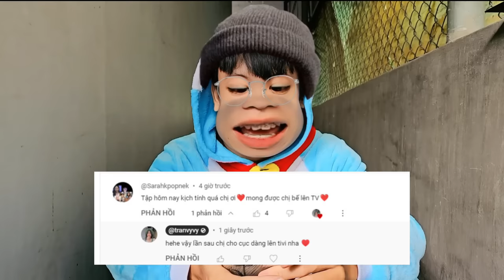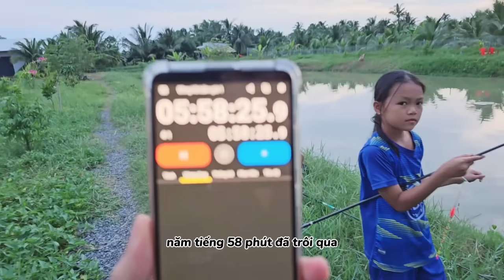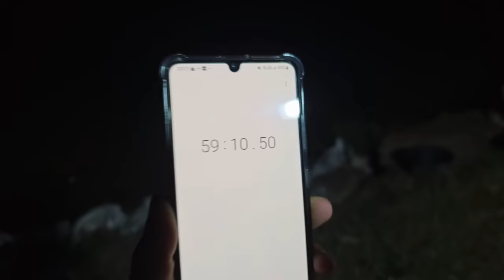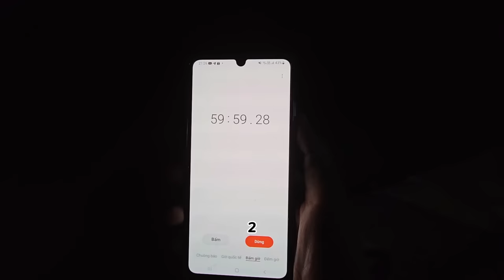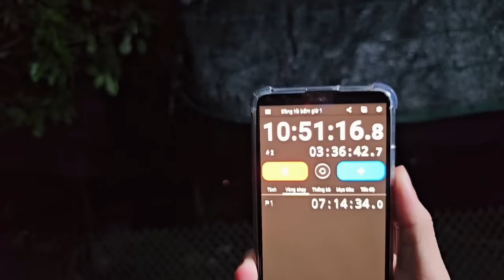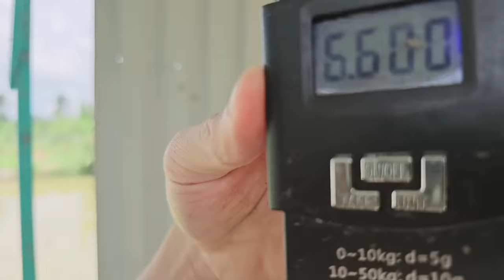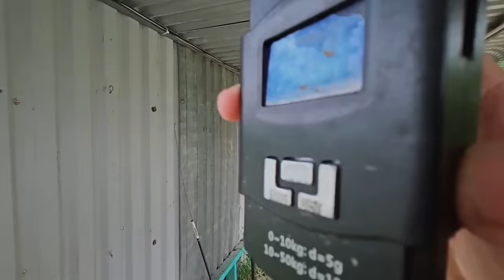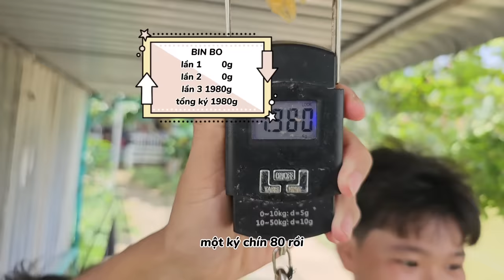Trần Vy Vy Tập 12 - CUỘC THI 24 GIỜ TÌM RA NGƯỜI CÂU CÁ GIỎI NHẤT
Xin chào các bạn fan yêu dấu của anh Mon và chị Vy, các bạn chính là các cục dàng của 2 đứa mình á haha. Video hôm nay sẽ là một cuộc thi câu cá của các thành viên trong nhóm. Mồi câu thì các thí sinh phải tự chuẩn bị cũng như tìm kiếm thức về cách câu cá để có nhiều mẹo và mồi câu hấp dẫn cho cá. Liệu thí sinh nào sẽ là người câu được số ký cá nhiều nhất trong 24H đây. Cùng xem hết video này với chị nha. Yêu các cục dàng rất nhiều.